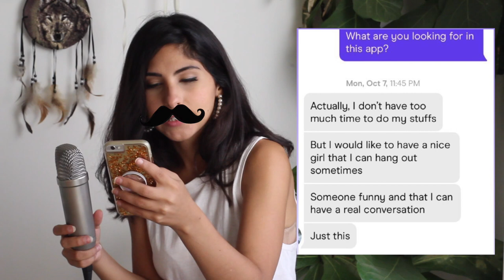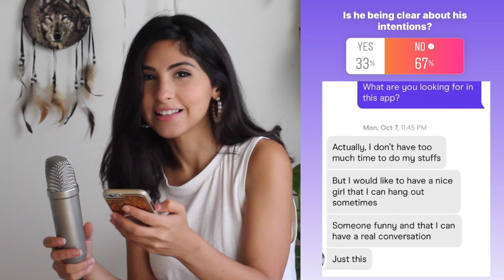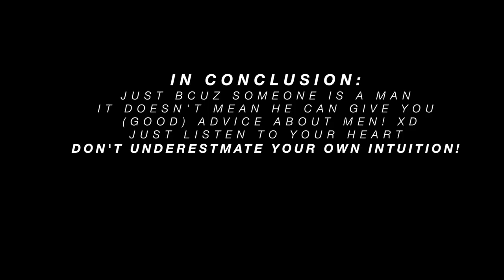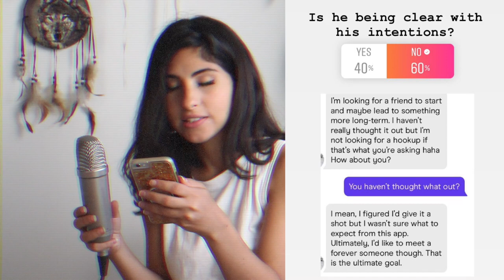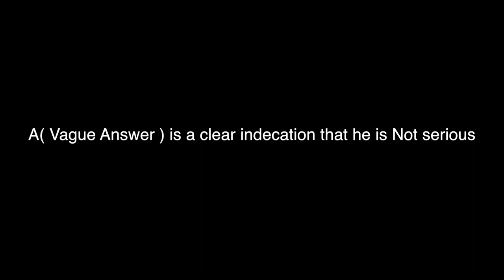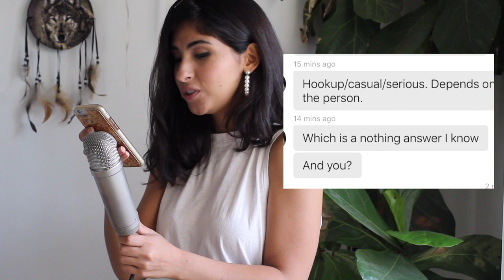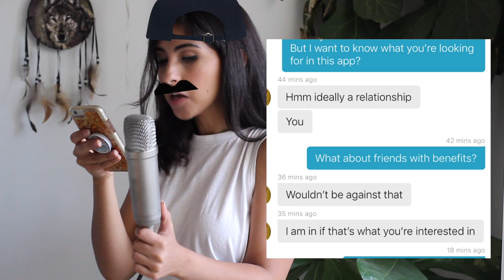Exposing "Men" on Online Dating Apps (Part2)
Thank you to the F* boy that inspired me to make this video! XD
After spending so much of my time trying to figure out what these guys ACTUALLY want!
I realized something.. it shouldn't be this difficult! if you find yourself wondering and having doubts then your intuition is trying to tell you something! You just gotta learn to listen to it more! ALSO! I discovered something! I looked at older men profiles ! watch the video to know what I found out about them!